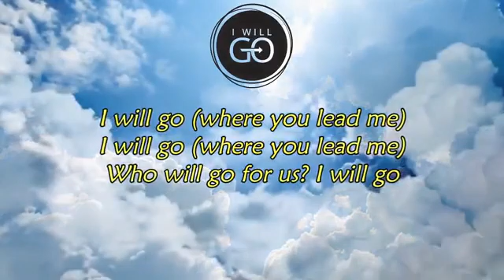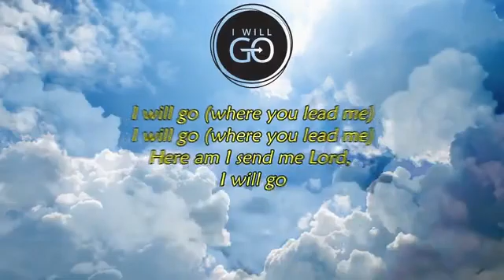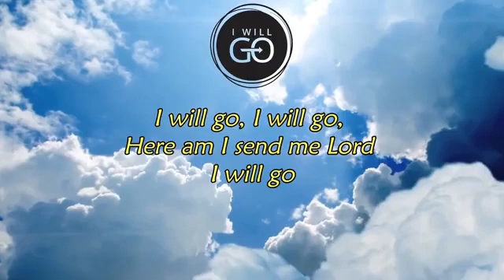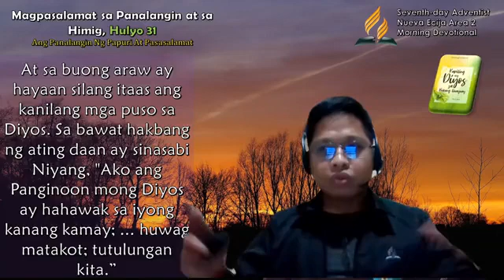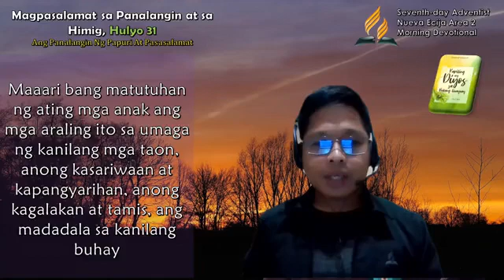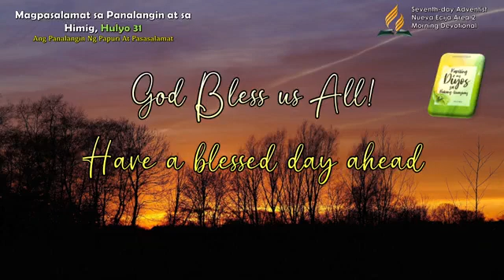July 31, Magpasalamat sa Panalangin at sa Himig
Pagtatalaga Sa Mapanalangining Buhay